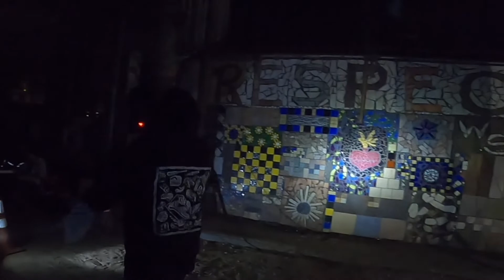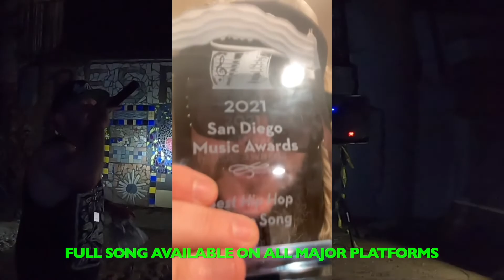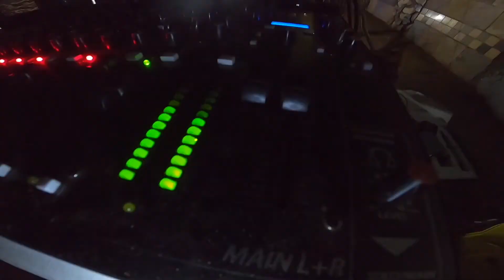PERFORMING AT WASHINGTON STREET SKATE PARK SAN DIEGO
POP UP SHOW  AT WASHING STREET SKATEPARK.
SLOAT DIXON PERFORMING NEW AND OLD SONGS OFF
"SPECIAL EDITION" AND "THE COME UP".
ALL SONGS WRITTEN BY SLOAT DIXON AND AVAILABLE WHEREVER MUSIC IS PLAYED, SOLD, LISTENED TO AND STREAMED..
ALL LINKS AVAILABLE:
LINKTREE.COM/SLOATDIXON

THANKS TO EVERYONE WHO MADE IT OUT AND ALL THE PERFORMERS WHO BROUGHT THE ENERGY. @SWAN_JOHNSON @KLADUBZ @J.ANDERWMUZIC

BIG SHOUTOUT TO @STROOBTUBETV  FOR MAKING THIS HAPPEN /// MAKE SURE TO GO CHECK HIS CHANNEL FOR MORE SLOAT DIXON VIDEOS